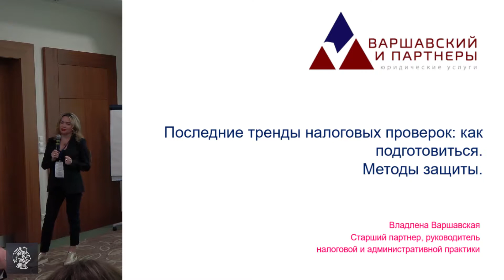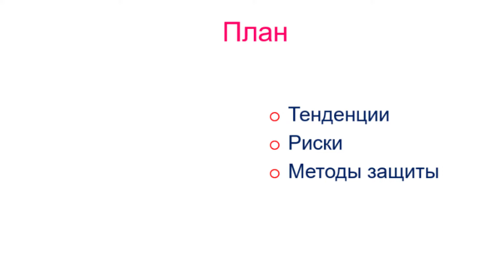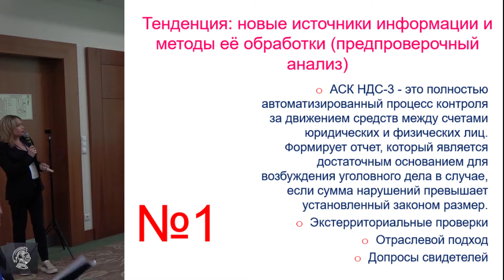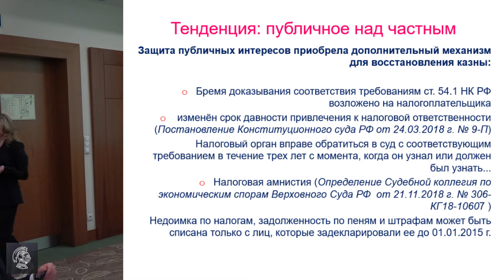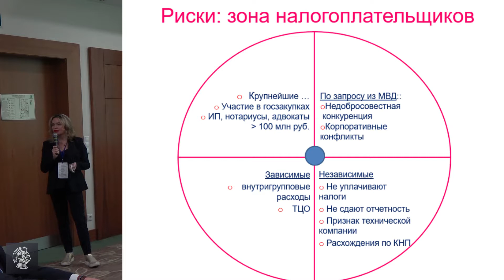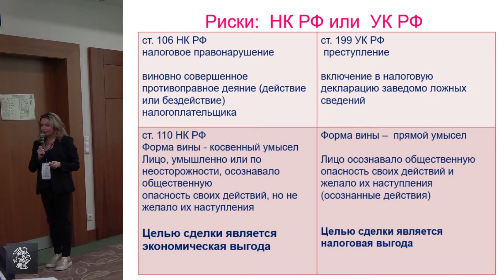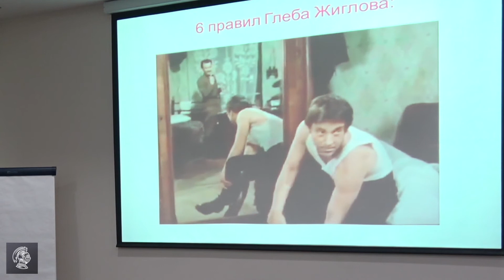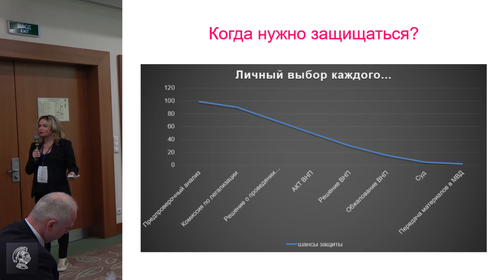Последние тренды налоговых проверок | Влада Варшавская | Василий Ваюкин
Конференция для адвокатов и юристов legalconf.ru
При поддержке Адвокатской палаты Санкт-Петербурга

Наша миссия – обмен практическими знаниями путем создания сообщества адвокатов и юристов, работающих в сфере бизнес-права.

Спикерами на конференции выступят ведущие представители юридического сообщества Санкт-Петербурга и Москвы: адвокаты, судьи, юристы - руководители крупных юридических фирм.